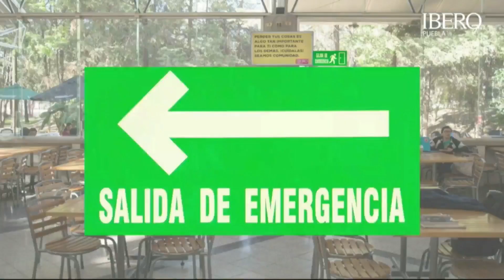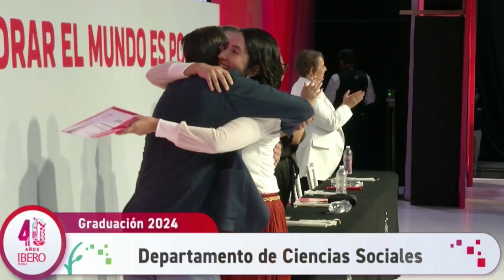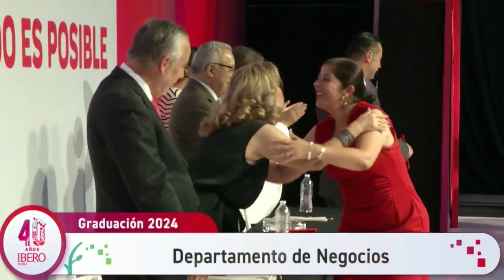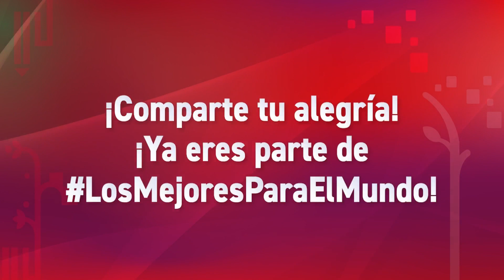Graduación de Posgrados Primavera 2024